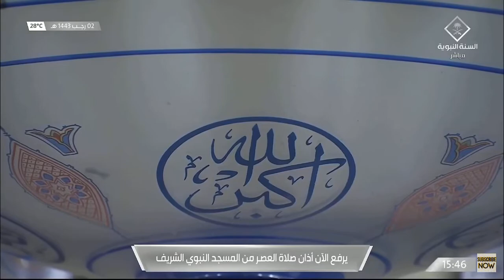3rd February 2022 Madinah Asr Adhan Muadhin Muhammad Bin Majid Hakim